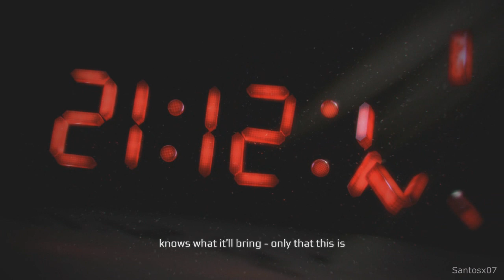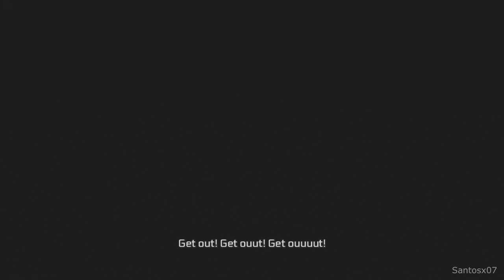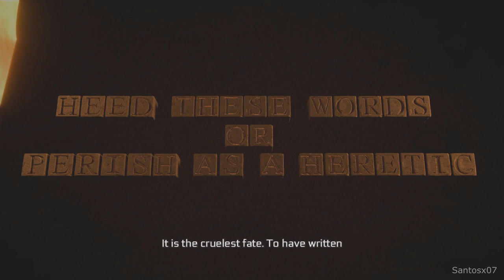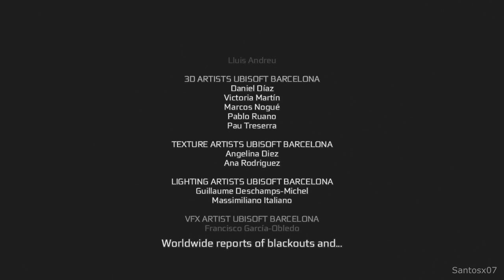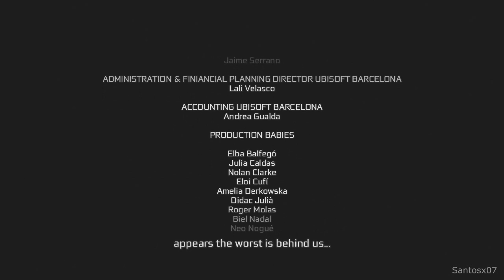Assassin's Creed 3 Remastered - Desmond Miles Story / All Desmond Scenes